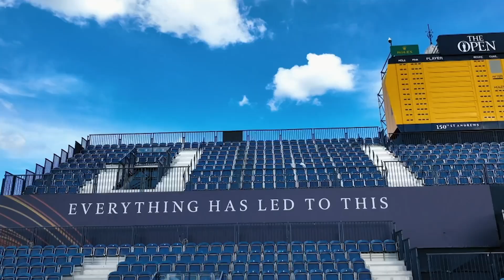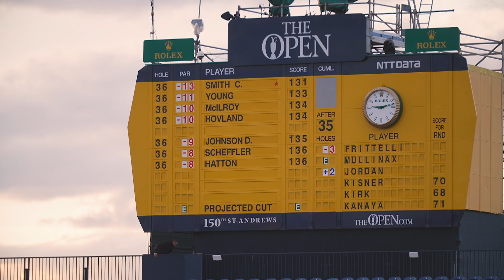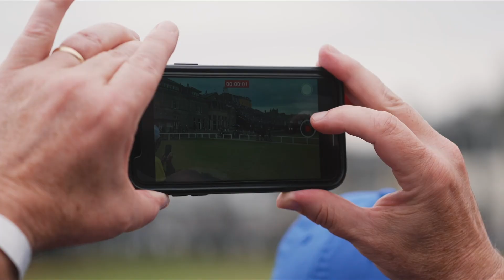Rory McIlroy vs Cameron Smith | Great Final Days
“Everything has led to this”

The five words that epitomised the grandeur and importance of The 150th Open Championship. At the home of golf, St Andrews, it was time to celebrate the glorious tradition of the world’s oldest golf championship and drive it into an exciting future by crowning the next Open Champion.

Former champions, young pretenders and excited debutants all sought to lift the Claret Jug by the end of Sunday afternoon, but only one would walk away with the great honour.

From 156 players, four emerged as serious contenders at the start of the final day; Viktor Hovland, Rory McIlroy, Cameron Smith and Cameron Young. What followed was a gripping day of drama, heartbreak and triumph in front of thousands at The Old Course and the millions watching at home.

We look back at one of the Great Final Days at The Open in our new series.